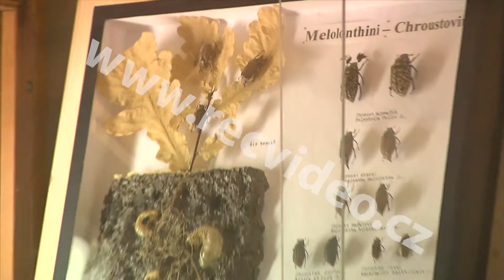ČR - příroda - zvířata - vycpaniny